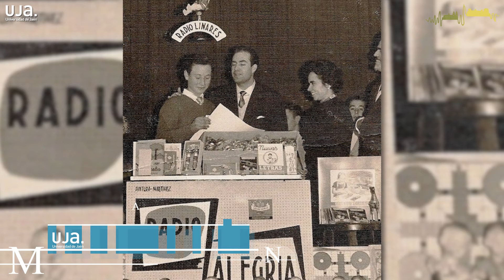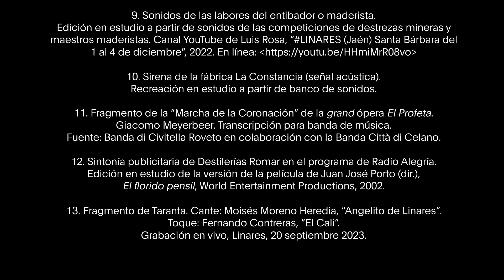Entre raíles: paseos sonoros mineros e industriales por el Linares del desarrollismo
Noche Europea de los Investigadores 2023 (proyecto europeo de divulgación científica)
Lugar: Linares, centro y extrarradio
Organiza: Universidad de Jaén, Unidad de Cultura Científica y de la Innovación
Itinerario en Google Maps:

BETWEEN RAILS: MINER AND INDUSTRIAL SOUND WALKS THROUGH THE LINARES OF DEVELOPMENT

Este video ofrece un resumen del paseo sonoro realizado en Linares con motivo de la Noche Europea de los Investigadores en su edición de 2023. La actividad ofreció una recreación informada del paisaje sonoro de la ciudad de Linares y sus transformaciones desde la implantación del Plan Jaén (1952) hasta el final de la dictadura franquista (1975). Con el fin de que los usuarios pudieran vivenciar in situ la experiencia acústica, el formato propuesto fue el de un paseo sonoro diseñado a partir de hitos y eventos históricos significativos, tomando como hilo conductor el itinerario de una de las vías férreas activas en aquellos años. Partiendo de la Estación Madrid, se recorrieron diversos escenarios e hitos de este período de modernización urbana que reflejan el paso de la ciudad minera a la industrial, y se escucharon sonidos y músicas de la época recreados ex profeso por el equipo del proyecto. Los asistentes disfrutaron de la experiencia acústica inmersiva desde sus propios dispositivos móviles móvil. Esta acción de transferencia y sensibilización pone a disposición de la ciudadanía el patrimonio sonoro de la ciudad, un bien escasamente conocido y valorado hasta la fecha, entroncando con los retos que demanda la sociedad actual (ODS y otros planes estratégicos para Jaén y provincia).

This video provides a summary of the soundwalk carried out in Linares on the occasion of the European Researchers’ Night in its 2023 edition. The activity offered an informed recreation of the soundscape of the city of Linares and its transformations from the implementation of the Plan Jaén (1952) until the end of the Franco dictatorship (1975). In order for users to experience the acoustic journey on-site, the proposed format was a soundwalk designed based on significant historical landmarks and events, following the route of one of the active railway lines during those years. Starting from Madrid Station, various scenarios and landmarks of this period of urban modernization were explored, reflecting the transition from a mining to an industrial city. Sounds and music from the era were purposefully recreated by the project team. Attendees enjoyed the immersive acoustic experience through their own mobile devices. This transfer and awareness action makes the city’s sound heritage, a scarcely known and valued asset until now, available to the public. It aligns with the challenges posed by today's society (SDGs and other strategic plans for Jaén and province).

Financia: Proyecto de I+D+i «Sonido y ciudad: cartografías sonoras del Jaén contemporáneo (siglos XIX-XXI)», Programa Operativo FEDER Andalucía 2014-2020, Proyecto n.º 2921.

Departamento de Didáctica de la Expresión Musical, Plástica y Corporal, Universidad de Jaén.